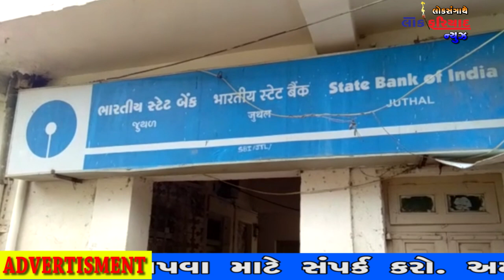Juthal Game Sbi Bank ma hobado